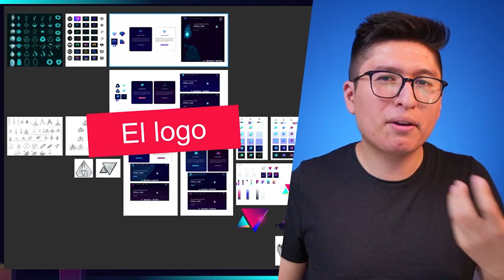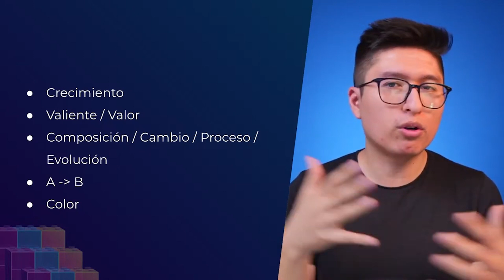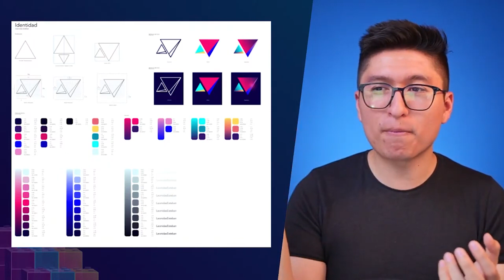La historia del logo de LeonidasEsteban.com